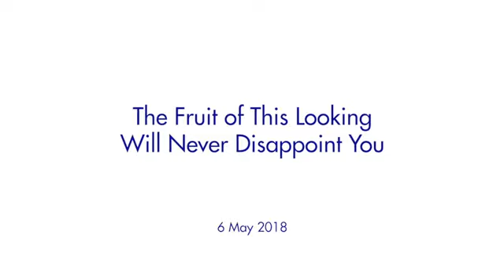El fruto de esta observación nunca te decepcionará (subtitulado)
Satsang de la Semana - 23 de diciembre de 2018

Moojibaba comienza este satsang preguntándonos si hemos encontrado la felicidad que no cambia, la paz que es tan amplia que deja espacio incluso para que tengan lugar emociones negativas.

Para encontrar esta paz, debemos darle la vuelta a nuestra perspectiva; conocemos los objetos de la percepción, pero ¿y el sujeto?

"¿Vale la pena dirigir nuestra atención a mirar eso? ¿Eres un objeto enfrente de la lente de percepción, o detrás de la lente de percepción?

No me des una respuesta; tú debes ser la respuesta".

Cada domingo a las 10 de la mañana, hora de Lisboa, se publican nuevos vídeos En la página verás las banderas de países que indican las traducciones disponibles para esa semana.

6 de mayo de 2018